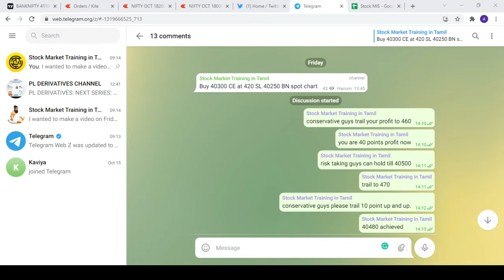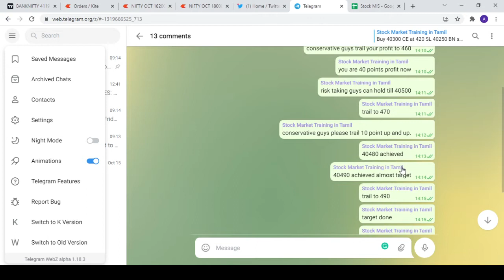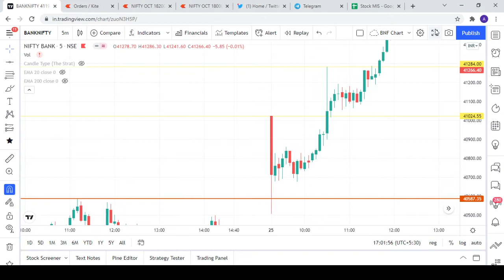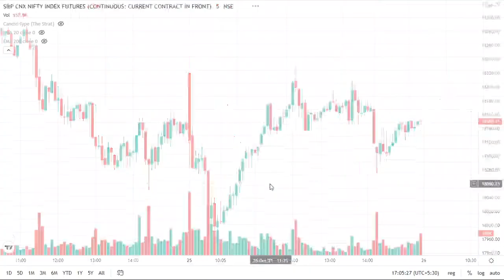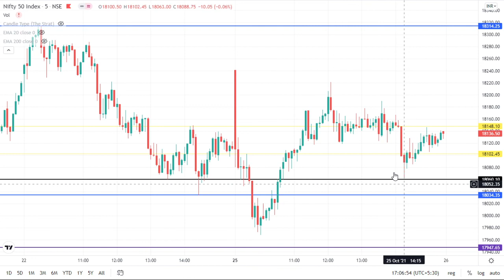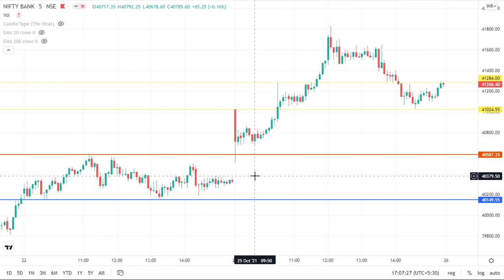Bank Nifty Option Buying Strategy in Tamil | Trade Explained with Logic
Dear All,

Henceforth, we will post intraday and positional calls and other strategies in our Telegram channel link given below.